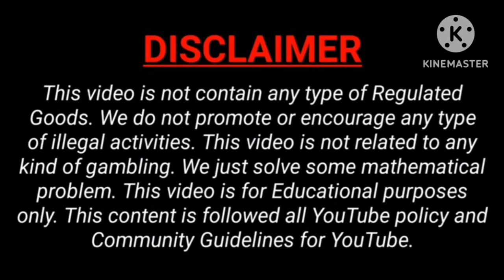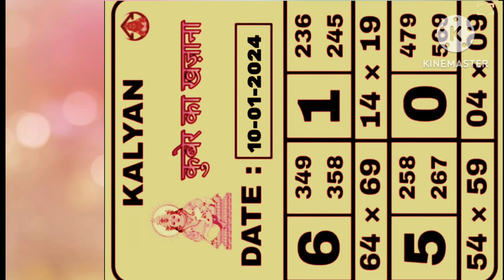KUBER KA KHAZANA KALYAN